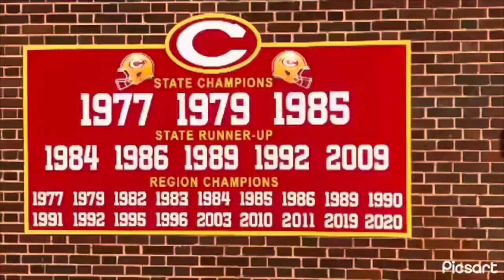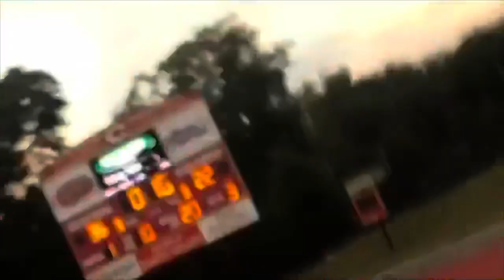CLARKE CENTRAL VS APALACHEE JV* (THE MOVIE)😱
Snap: Ztheking24